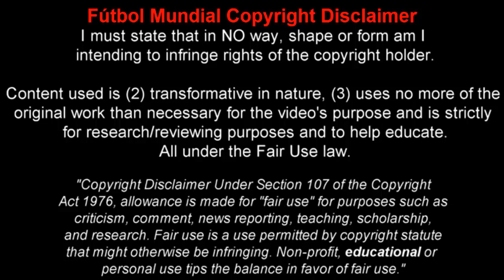Luis Suárez se Enfada con Neymar por intentar vacilarlo Entrenamiento FC Barcelona 2015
Parece que al uruguayo no le sentó muy bien ir tras el balón para que Neymar 'le vacilara'. Así que su reacción fue empujar al brasileño.